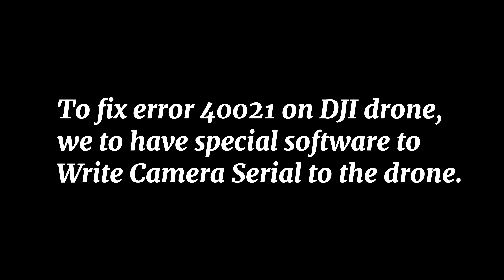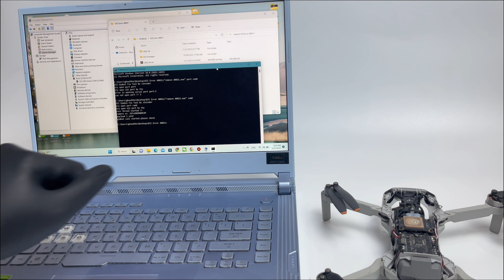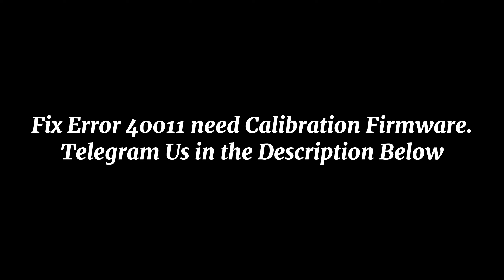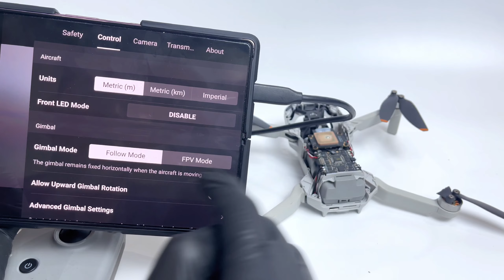How To Fix DJI Error 40021 and 40011 After Change Gimbal and Camera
We can remotely fix Error 40021 and 40011 from any where you are.
You also can ask for more information about our calibration firmware of DJI drone.
Fix DJI Error 40021 and Error 40011 for Mini1, SE, Mini2 and Mini3. Also can fix Error of DJI Air, Air 2 and Air 2s. After Calibrate the gimbal, those error will remove.